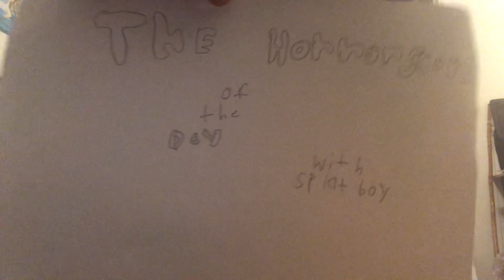The horror scope of the day with splat boy episode 3 01/23/23